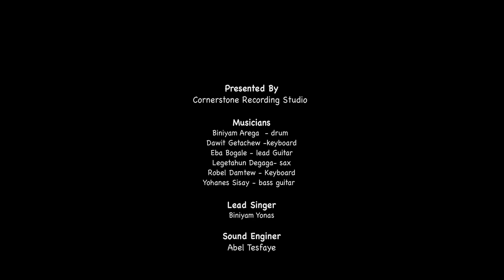Binyam Yonas @Kingdom Sound Worship Night 2023 ' Destaye ' Original Song By Yohanes Girma